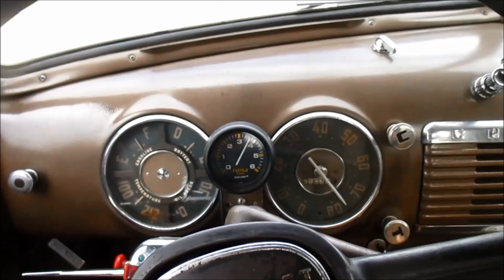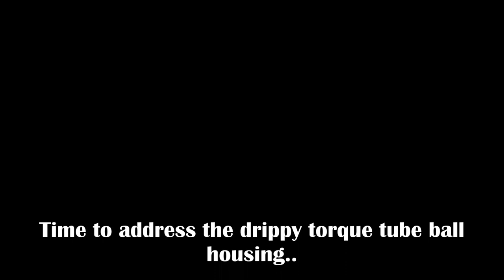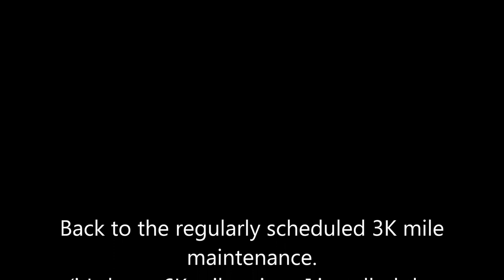1949 Chevy 3100, 3000 mile service part 2, Volume 59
While doing the 3000 mile service I decided to address the leaky transmission/torque tube ball housing. I apply RTV to the ball housing collar to transmission surfaces in hope it stops the annoying drip.